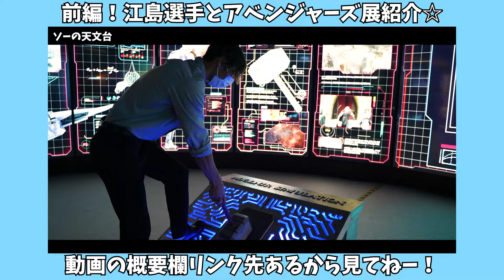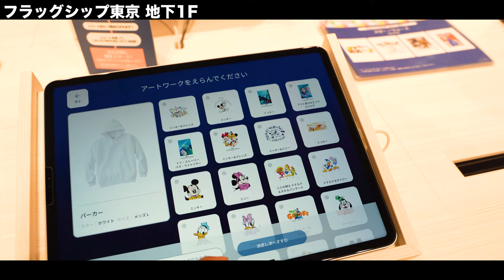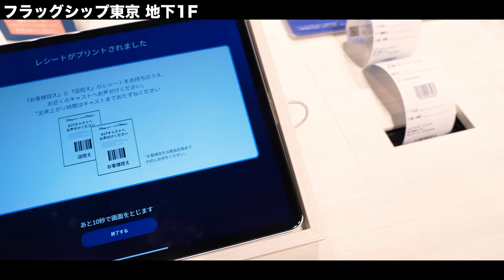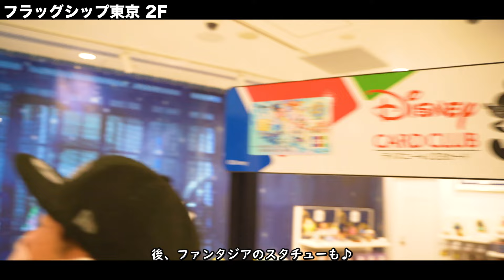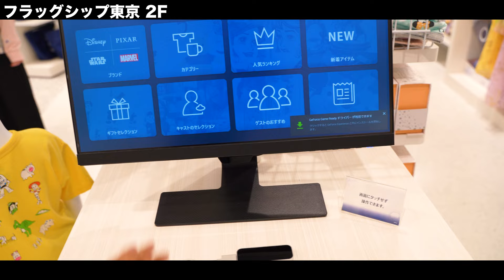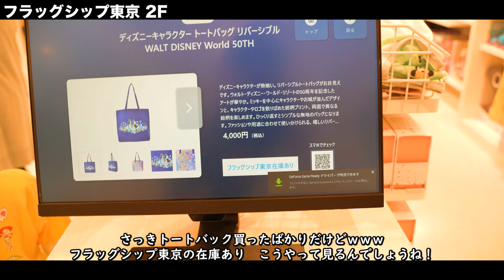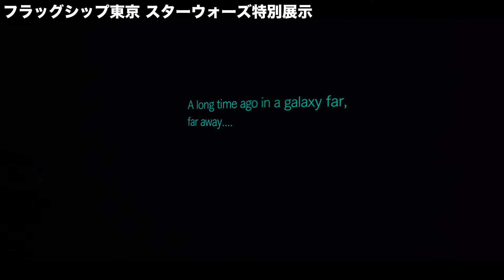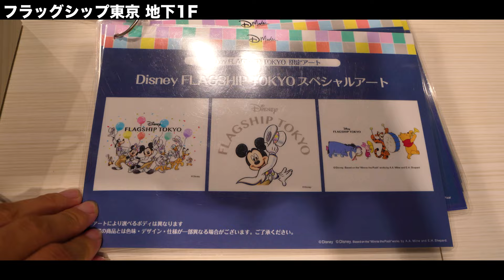【VLOG】江島選手とフラッグシップ東京へ行ってきたら色々と変わっていたので紹介！【ディズニー】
アンバサダーホテルのハイピリオンラウンジのメニュー
ーーーーーーーーーーーーー
【今回同行した江島選手】
00:00 前回までの動画
00:20 フラッグシップ東京へ潜入し 地下１階
03:39地上１階
06:17 地上2階
09:00 スターウォーズ特別展示
12:13 オリジナルグッズの受け取りへ
13:17 舞浜へ行きハイピリオンラウンジへ
15:25 エンディング
ーーー生配信NEXTーーーー
05.22 20時
05.29 20時
06.05 20時
06.12 20時
05.28   (土)  19時と21時　2部制でメンバーシップ限定リモート交流会
06.15  (水)  21時 メンバーシップ会員限定ライブ
ーーーーーーーーーーーーーー
①【プレゼントの送り先】
②【けいDさんの隠し部屋】
   BLOG、ラジオ、限定絵文字など